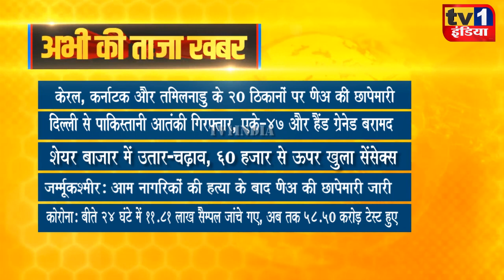Taza Khabar | Afternoon News Updates | प्रमुख सुर्खियां 12.10.2021